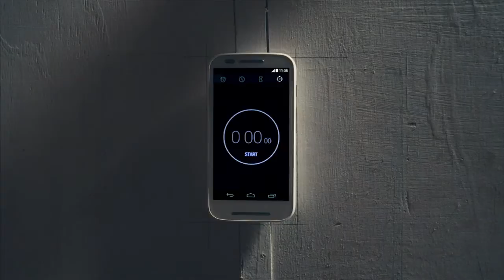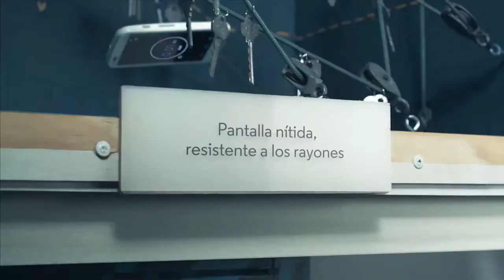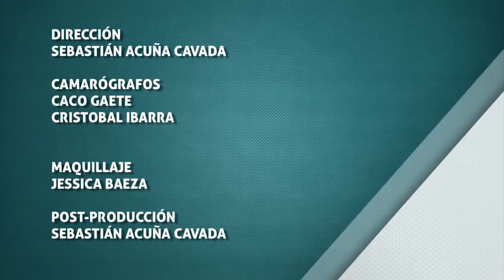2014-12-20 DMQF Maria Jose Moya